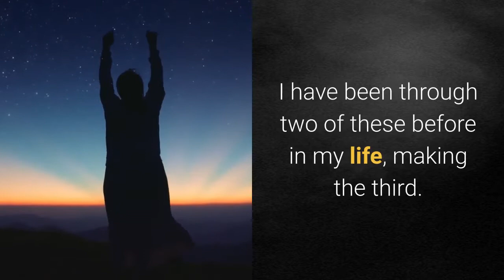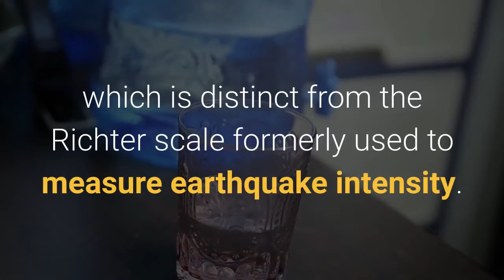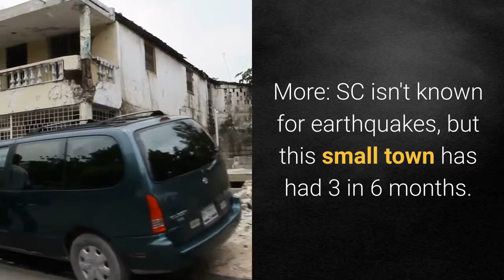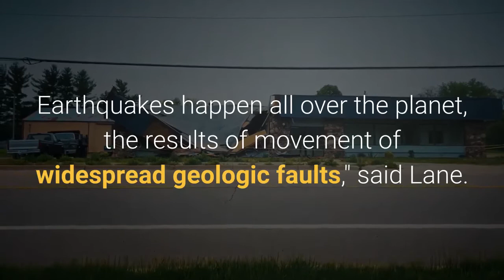Sparta NC earthquake felt in Upstate South Carolina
A moderate earthquake near the North Carolina-Virginia state line was felt this morning as far south as Greenville, Rock Hill and other parts of South Carolina. Aftershocks can not be predicted so time will tell if there is more to the earthquake, said Paul Caruso, a geophysicist with the United States Geological Survey, in an interview with The Greenville News. The earthquake was centered in Sparta, North Carolina, near Virginia and about 128 miles north of Greenville, according to the United States Geological Survey. It happened at 8:07 a.m. Many in the Upstate felt it"I was still sleeping and was awakened from the quick shaking of our home," said Chris Lipscombe of Gaffney. "Lasted maybe two to three seconds. I have been through two of these before in my life, making the third. And I will say by far this was stronger."William Zachary Green, of Chesnee, said the shake came and went in an instant."It was strong enough I felt the house move," Green said. "It made my dogs jump up and start barking. Only lasted for a split second."A local Facebook group in Sparta has photos and videos of potential earthquake damage, including damage to brick homes and items shaking off of grocery shelves. A 'moderate' quakeIt was described by the federal agency as an M5 earthquake on the modified Mercalli scale, which is distinct from the Richter scale formerly used to measure earthquake intensity. The magnitude scale goes up to 10 and a 5 is considered moderate. On the Richter scale it would be a magnitude 5.1 earthquake, Caruso said. The third way earthquakes are measured is by people who felt shaking. More than 44,000 people have reported some intensity from the earthquake, including people throughout most of South Carolina. Sparta in an active quake zoneThere have been reports of fallen or damaged chimneys at the center, which is typical for such a quake, but widespread damage should not be expected, Caruso said. As the day continues, more people are expected to report damage and if they felt the earthquake. If you felt it, report your experience here. The number of people feeling the effects is typical, Caruso said. He said East Coast earthquakes are typically felt for a longer distance than West Coast earthquakes, due to a difference in tectonic plates and gaps between them. The area in North Carolina at the center of the shakes is known as an active area for earthquakes, Caruso said. According to a North Carolina study of earthquakes, this may have been the most intense earthquake in North Carolina since 1916. More: SC isn't known for earthquakes, but this small town has had 3 in 6 months. What's up? Earthquakes are a regular occurrence in South Carolina, according to John Lane, director of Wofford College's Environmental Studies Center at historic Glendale Shoals."Earthquakes happen all over the planet, the results of movement of widespread geologic faults," said Lane. "They happen here. I remember back in the 1960s feeling one.